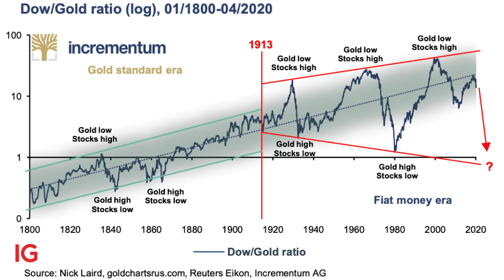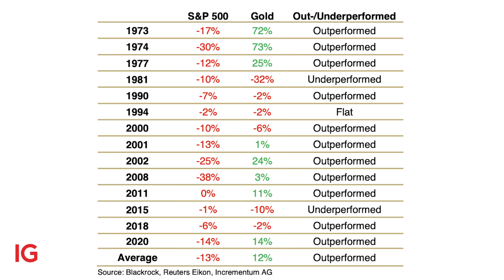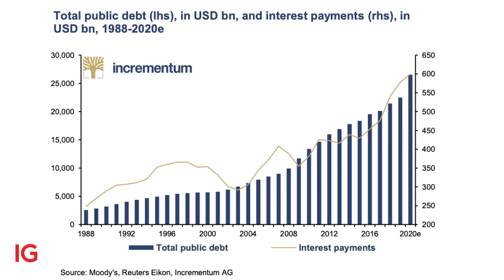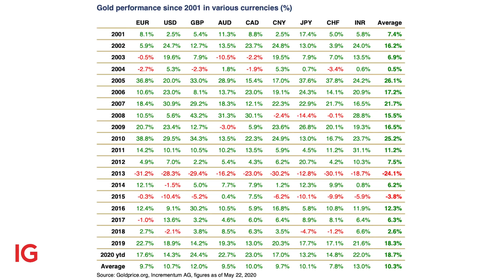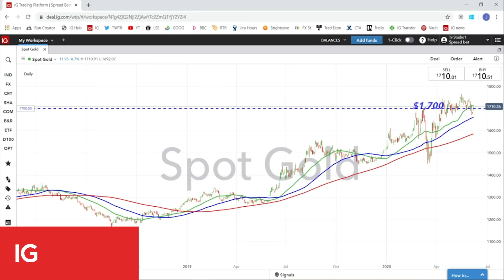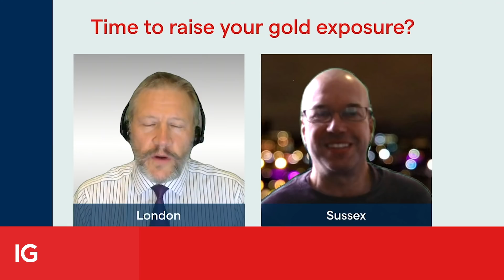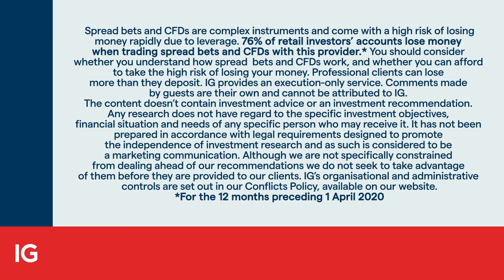Why you should increase your gold exposure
With heightened interest in risk assets, many are less exposed to gold than they should be. That’s according to Simon Popple, from Brookville Capital Intelligence Report. He explains why many look beyond gold and why it is now right to look at a readjustment to raise the exposure to gold and silver.